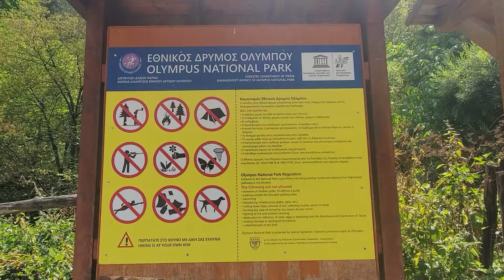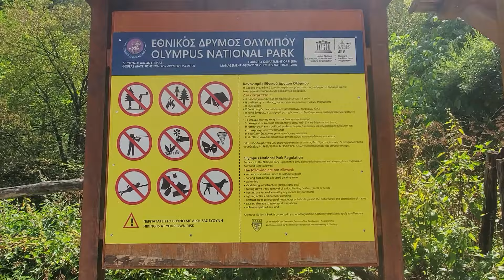Climbing Mt. Olympus, Greece — What You Need To Know (2024)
In this video, I’ll take you with me to the summit of Mount Olympus and share everything you need to know before taking it on yourself.

Mytikas is the highest peak in Greece, part of the Olympus massif near the Thermaic Gulf of Aegean Sea. The mountain range has over 52 peaks and deep gorges.

In ancient mythology, ‘Olympus’ was home to the twelve Olympian gods: Zeus, Hera, Poseidon, and more. Geographically, this range acted as a feature that would unify Greece and the Hellenic Regions; it was a shared place that was recognized as divine by all. It is estimated that 10,000 people climb Mount Olympus each year, most of them reaching only the Skolio summit.

Climbing Mount Olympus is a non-technical hike, except for the final section from the Skala summit to the Mytikas peak, which is a YDS class 3 rock scramble. “Scrambling with increased exposure. Handholds are necessary. A rope should be available for learning climbers, or if you just choose to use one that day, but is usually not required. Falls could easily be fatal.”

The Hiking Route:

Prionia: is the starting point and trailhead of Mt. Olympus national park. Driving from Thessaloniki, it will take around 1.5 hours to reach the parking lot. It’s also possible to take a bus from Thessaloniki to Litochoro, then hire a taxi to drive you 30 minutes to Prionia (30 euros).

From the trailhead, it will take around 2-3 hours to reach Refuge A, also known as Spilios Agapitos. Here you can sort out accommodations for the night and buy a whole range of food, snacks, drinks, and more. The path is clearly marked with ‘E4’ tagged along the route up. If planning on visiting during the busy season, it would be wise to pre-arrange a bunk on the Mt. Olympus website, as the refuge can fill up quickly. It costs 18 Euros for the night and they accept cash and a card – sometimes the machine doesn’t work so it’s recommended to bring some extra cash.

Refuge A to Skala takes around 2 hours. Skala is the most summited peak in Mt. Olympus. This portion of the climb is relatively simple and safe, but exhausting nonetheless. The to Skala is a great deal of cardio, traversing ridges of the mountain, with long portions of moderate uphill hiking. It is recommended that novice climbers bring hiking poles. These will drastically help remove tension off of the calves and thighs for such extensive uphill hikes.

The final push to Mytikas. From Skala, this should take around 30-45 minutes. Until this point the hike is non-technical. For this leg of the summit, climbers should exercise increased caution due to exposure to slipping. This is a scramble, so the use of both hands and feet will be necessary to safely make it to the top. Sections of this climb are quite steep, so it’s also important to bring shoes with some grip. Runners and sneakers should be avoided, especially. Going slow and steady, most reasonably fit hikers should have no problem making it to the top of Mytikas.

 Mt. Olympus is a great entry level climb. From the beautiful national park, to the refuge experience, and the intimidating final push to Mytikas, Olympus offers an awesome jumping off point for anyone looking to get into mountaineering.

If you have any questions, please leave them down below in the comments and I’ll make sure to help out as best I can.